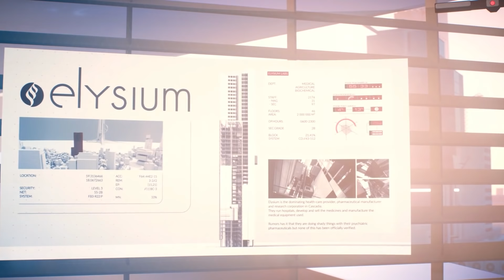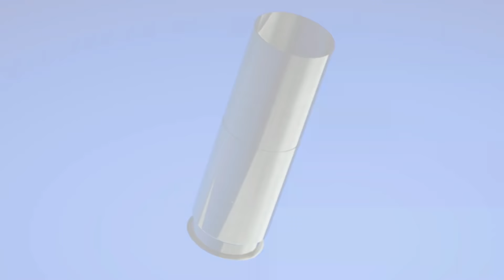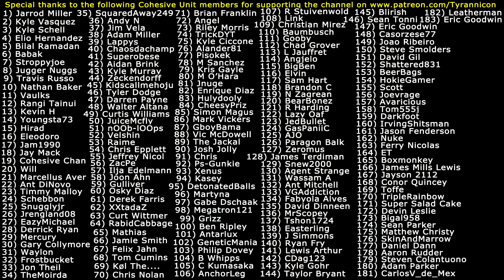FAITH IN SMALL PACKAGES! Mirror's Edge Catalyst (#3)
Special thanks to the following Cohesive Unit members for supporting the channel on Patreon.com: (1) Jarrod Miller (2) Kyle Vasquez (3) Kyle Schell (4) Elio Hernandez (5) Bilal Ramadan (6) Babak (7) Stroppyjoe (8) Jugger Nuggs (9) Travis Russo (10) Nathan Baker (11) Vaulks (12) Rangi Tainui (13) Kevin H (14) Youngsta73 (15) Hirad Gorgoroth (16) Eleodoro (17) Jam1990 (18) Jay Mack (19) Cohesive Chan (20) Will (21) Marcellus Aver (22) Ant DiNovo (23) Timmy Malloy (24) Schebbon (25) Snugglyjr (26) Jrengland08 (27) EazyMichael (28) Derrick Ryan (29) Mercury (30) Gary Collymore (31) Waylon (32) Frostbucket (33) Jon Theil (34) TheMoirda (35) SquaredAway249 (36) Andy N (37) Jim Vela (38) Adam Miller (39) Lappys (40) Chaosdachamp (41) Superobese (42) Aidan Brink (43) Kyle Murray (44) Zeckendorff (45) Kidscallmehoju (46) Tyler Dodge (47) Darren Payne (48) Walter Altana (49) Curtis Williams (50) JuiceMcfly (51) nOOb-lOOps (52) Velshin (53) Raime (54) Chris Epplett (55) Jeffrey Nicol (56) ZacPe (57) Ilja Edelmann (58) Joon Ahn (59) Gulliver (60) Osky Diaz (61) Derek Farris (62) XXtadaZ (63) Curt Wittmer (64) RabidCabbage (65) Mathias (66) Jamie Smith (67) Felix Jahn (68) Tom Cumins (69) Kol The... (70) Chris Nolan (71) Brian Franklin (72) Angel (73) Riley Morris (74) TrickyDYT (75) Kyle Ciccone (76) Alander81 (77) Pisokek (78) M Sanchez (79) Kristoff Gayle (80) M O'Hara (81) Jnuge (82) Enrique Diaz (83) Hulydooly (84) CheesyPriz (85) Simon Magus (86) Mark Vickers (87) GboyBama (88) Victor McDowell (89) The Jackal (90) Josh Jolly (91) Chris (92) Ps-Gunkie (93) Xenus (94) Kasey (95) DetonatedBalls (96) Martyna (97) Gabe Dschaak (98) Megatron121 (99) Grizz (100) Ben Ripley (101) Antarlux (102) GeneticMania (103) Philip Dovey (104) B Whipps (105) C Kumasaka (106) AnchorLeg (107) R Stuivenwold (108) Link (109) Christian Mirez (110) Baumbusch (111) Gooby (112) Chad Grover (113) L Jauffret (114) Angjelo (115) BigBen (116) Elvin (117) Sam Hart (118) Brandon C (119) N Zagrean (120) BearBonez (121) R Harding (122) Lazy Oaf (123) JedBullet (124) GasPaniiC (125) AJO (126) Paragon Balk (127) Zeromus (128) James Terdiman (129) Snew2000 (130) Agent Strange (131) Wassam A (132) Ant Mitchell (133) VGAddiction (134) Fabyola Alves (135) David Dinneen (136) MrScopey (137) Tshon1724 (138) Easterling (139) J Simmons (140) Ryan Fry (141) Lewis Rhys Arthur (142) CDag123 (143) Kyle Gohr (144) Taylor Bryant (145) Blirish (146) Sean Tonni (147) Eric Goodwin (148) Casorzese77 (149) Joao Riberio (150) Steve Smolders (151) David Gil (152) Shattered831 (153) BeerBags (154) HokieGamer (155) Scott (156) Joevrage (157) Avaricious (158) Tom555j (159) Darkfoot (160) IrvingShitsman (161) Jason Fenderson (162) Nuke (163) Ferry Nicolas (164) ET (165) Boxmonkey (166) James Mills Lewis (167) Jayson 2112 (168) Conor Quincey (169) Toffe (170) TripleRainbow (171) Super Salad Cake (172) Devin Leslie (173) Bigal958 (174) Sean Parker (175) Matthew Christy (176) SkinAndMarrow (177) Daniel Dann (178) Aaron Rudder (179) Steven Colantuono (180) Adam Parker (181) CarlosV_de_Mex (182) Leatherman (183) Eric Goodwin